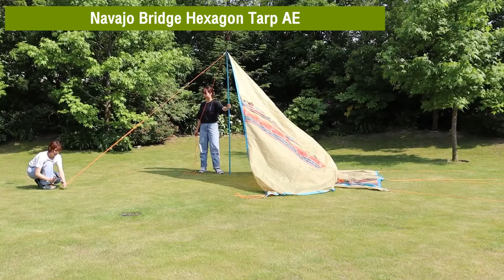LOGOS Navajo Bridge Hexagon Tarp AE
ทาร์ปสไตล์นาวาโฮ มาพร้อมเสา 2 ต้น ปรับความสูงได้ 3 ระดับ ปรับกางใช้งานได้หลายรูปแบบ จะกางเดี่ยวเป็นพื้นที่นั่งเล่นสำหรับ 5-6 คน หรือจะนำมาเชื่อมต่อหน้าเต็นท์เพิ่มพื้นที่ใช้สอย หรือจะนำมาเชื่อมต่อระหว่างสองเต็นท์ทำเป็นพื้นที่ส่วนกลางกันแดดกันฝนก็เท่ไม่หยอก

พบกับพวกเราได้ที่ช่องทางต่างๆ
Online Shopping

3FL Siam Takashimaya @ ICONSIAM
1FL Siam Discovery
UL Fl. Interchange 21 Bldg.